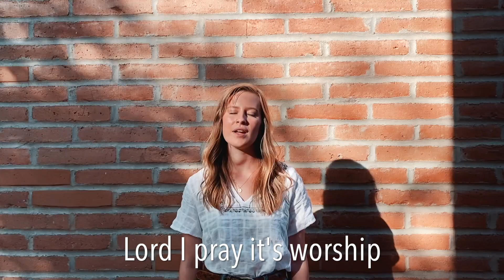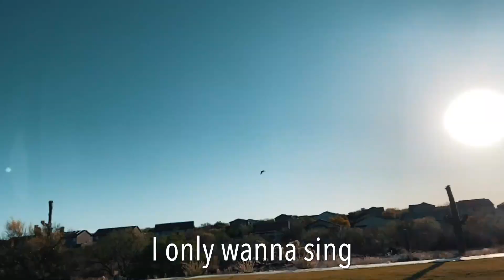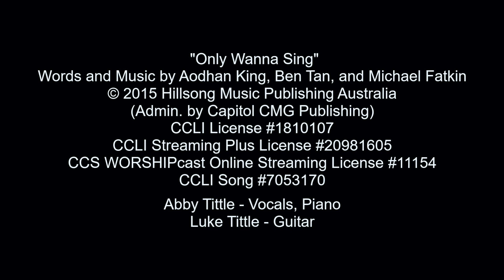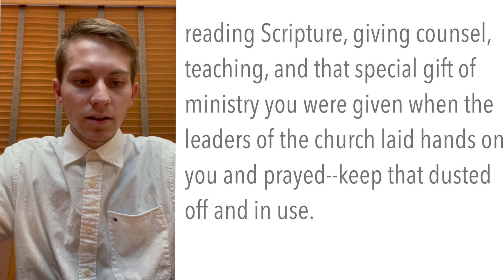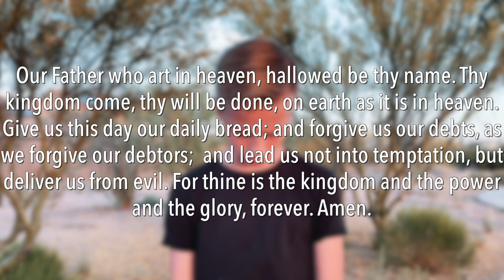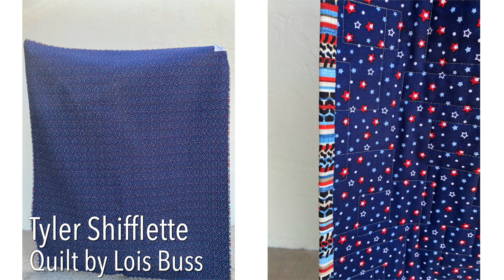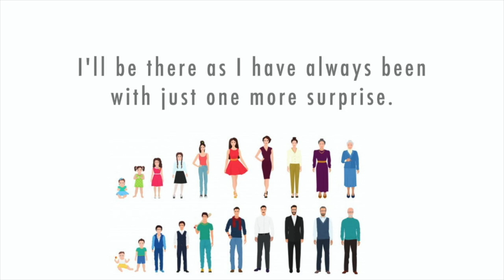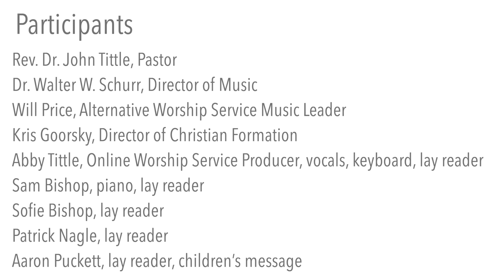YOUTH SUNDAY 2021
Your giving is greatly appreciated!

Participants:
Rev. Dr. John Tittle, Pastor
Dr. Walter W. Schurr, Director of Music
Will Price, Alternative Worship Service Music Leader
Kris Goorsky, Director of Christian Formation
Abby Tittle, Online Worship Service Producer, vocals, keyboard, lay reader